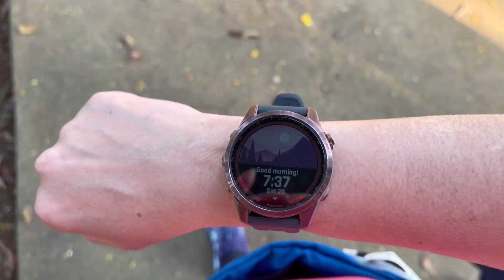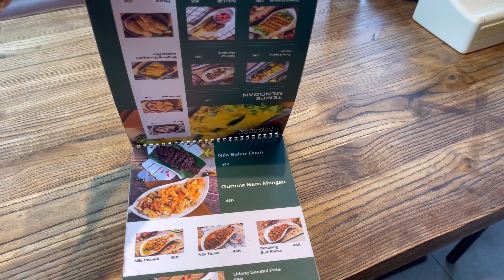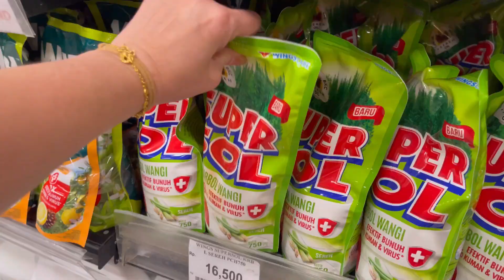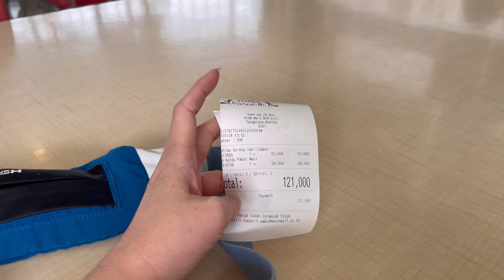Jogging di BSD dan Hangout bareng BESTIE di AEON BSD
Mau sehat dan umur panjang!!! Waktubya GERAK Guys
Mumpung hari ini saturday waktunya buat kita jogging santai di area bsd tepatnya di area joggingtrack perumahan
Untuk breakfast aku rekomendasiin nuansa alam ya guys😁

Yok guys hidup sehat and supaya balance selesai jogging kita lanjut hangout bareng bestie di aeon bsd , sekalian kita nyoklat n makan kuetiaw Aho , asik kan .

Yok ikutin terus vidio @ZukaZuka_Fris ya jangan lupa